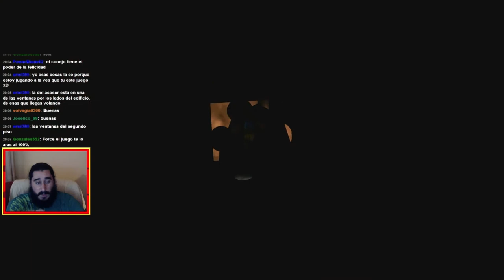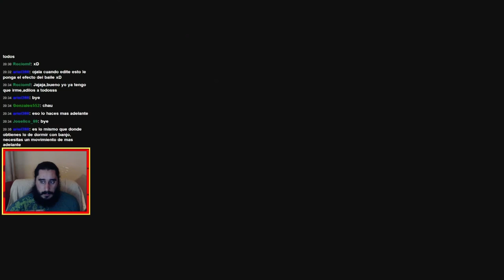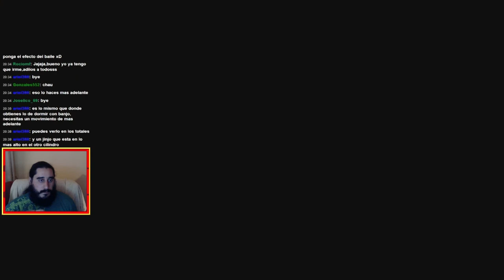Banjo-Tooie (XBLA) | Parte 47 - EXPLOSIONES!!??